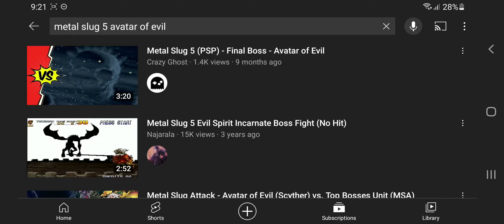Baby Bop White e i Sette Teletubbies (2011) VCD